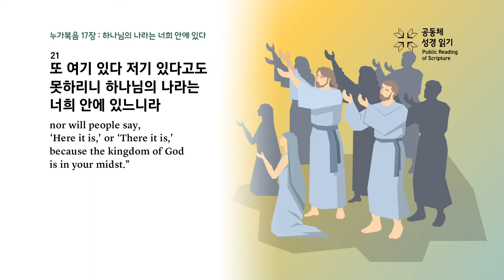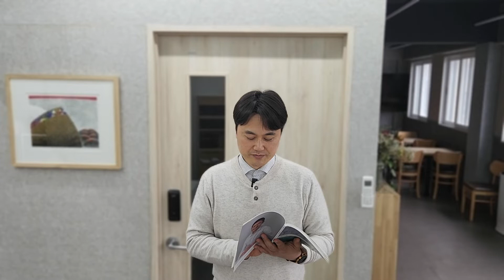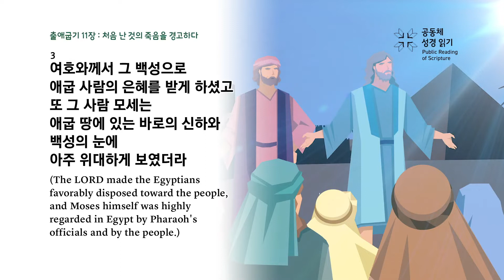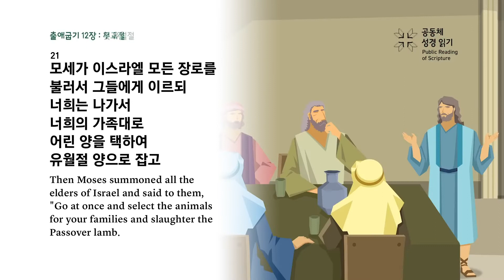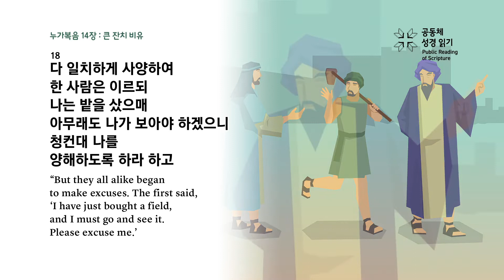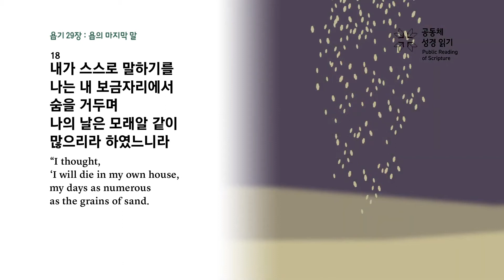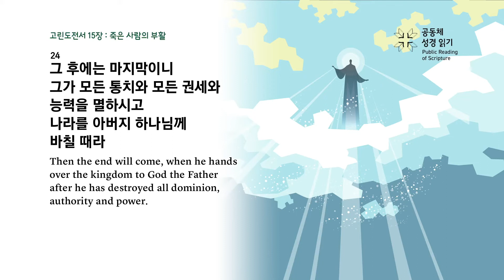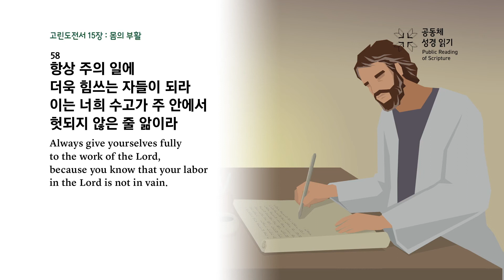[하루경건] 2022.2.28(월) 누가복음 17:20~37 / 안양좋은교회 / 생명의 삶 큐티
FIA / "오직 주의 은혜로"